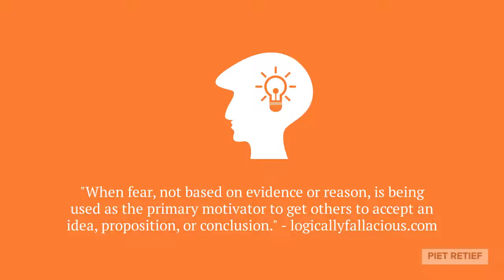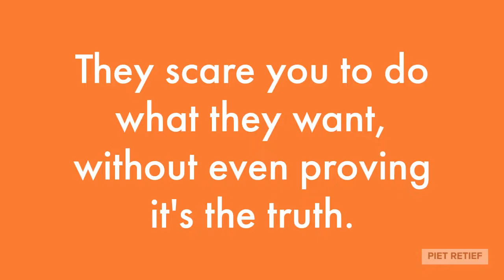(ENG) Logical Fallacy - Appeal to Fear Fallacy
Someone scares you into believing something.

The appeal to fear fallacy occurs when baseless fear is employed in an excessive or exaggerated way to persuade others to accept a concept or adopt a behaviour [3, 4].
- Wikipedia